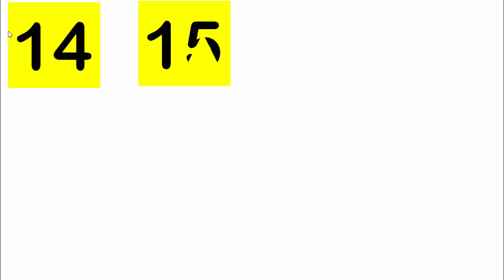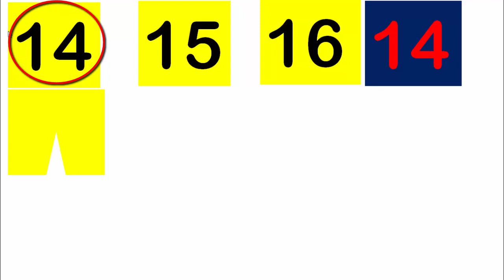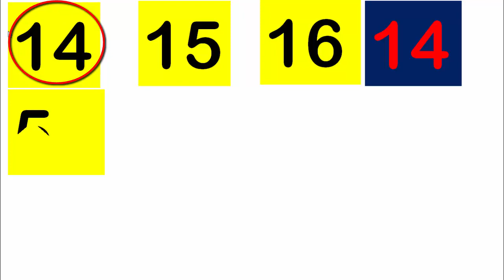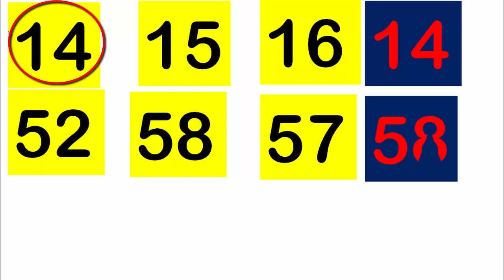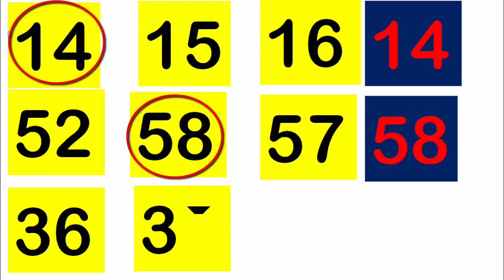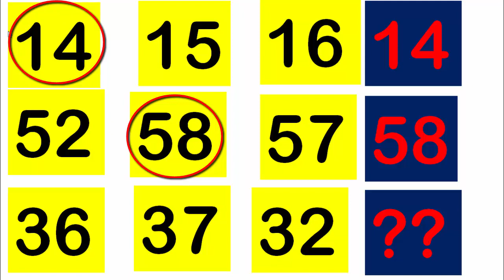หวยล่างชุดเดียว งวด 17 มกราคม 2566 แม่ของฉันให้เลขดาวน์นี้